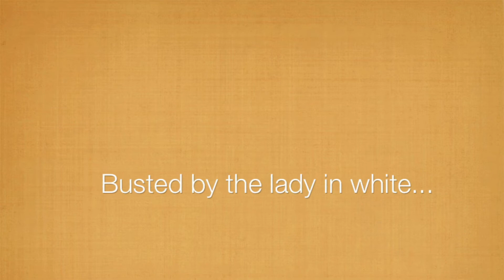Juggling in Wal Mart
Brian helps mom shop.